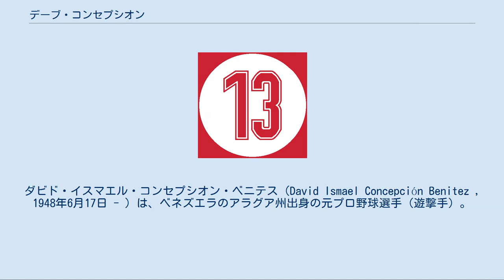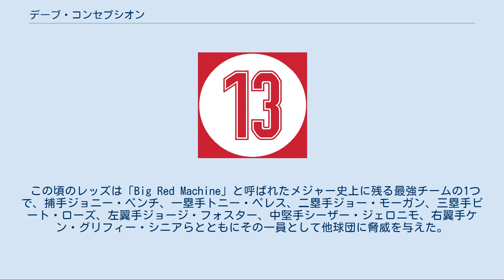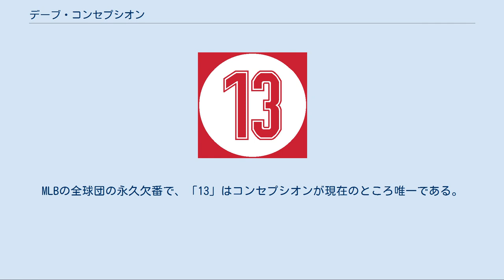デーブ・コンセプシオン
ダビド・イスマエル・コンセプシオン・ベニテス（David Ismael Concepción Benitez , 1948年6月17日 - ）は、ベネズエラのアラグア州出身の元プロ野球選手（遊撃手）。
右投右打。
 1967年にシンシナティ・レッズに入団した。
投手として入団したがすぐに内野手に転向。
 1970年4月6日にメジャーデビューを果たす。
 1973年にはレギュラーに定着し、オールスターゲームに初選出されるが、その2日前に発症した肘の故障で出場できず、そればかりかシーズン後半戦も棒に振った。
 1974年は160試合に出場して打率.281、14本塁打、82打点、41盗塁と活躍。
初のゴールドグラブ賞に選ばれ、この年からの4年連続を含めて以後通算5回同賞を受賞した。
ジョー・モーガンと共に二遊間コンビの受賞を4年連続で達成したのは史上2人組目で歴代最長タイ記録である。
 1975年、1976年にはチームの2年連続ワールドシリーズ制覇に貢献。
 この頃のレッズは「Big Red Machine」と呼ばれたメジャー史上に残る最強チームの1つで、捕手ジョニー・ベンチ、一塁手トニー・ペレス、二塁手ジョー・モーガン、三塁手ピート・ローズ、左翼手ジョージ・フォスター、中堅手シーザー・ジェロニモ、右翼手ケン・グリフィー・シニアらとともにその一員として他球団に脅威を与えた。
 1982年7月13日、初めてアメリカ国外（カナダ・モントリオールのオリンピック・スタジアム）で開催されたオールスターゲームで2本塁打を打ち、MVPに選ばれた。
 1986年シーズン後半には、長年務めたショートの定位置をバリー・ラーキンと配置転換されたが、代打や、内野全てを守る貴重な控え要員として活躍。
ただし、遊撃手としての2,222試合出場のナ・リーグ記録（ラリー・ボーワ）には44試合及ばなかった。
 1988年限りで現役引退。
現役はすべてレッズで全うしたフランチャイズ・プレイヤーだった。
なお、その年の6月3日には大敗している試合で投手として登板。
1回1/3イニングを投げ、2安打を許したが失点はなく、三振を1つ奪った。
 2006年3月の第1回WBCでベネズエラ代表のコーチを務めた。
 コンセプシオンの背番号「13」。
 シンシナティ･レッズの永久欠番に2007年指定。
 2007年8月25日、現役時代の背番号「13」が永久欠番に指定された。
その際、「13番は不吉な番号なんかではない。ラッキーナンバーだ。」と述べた。
MLBの全球団の永久欠番で、「13」はコンセプシオンが現在のところ唯一である。